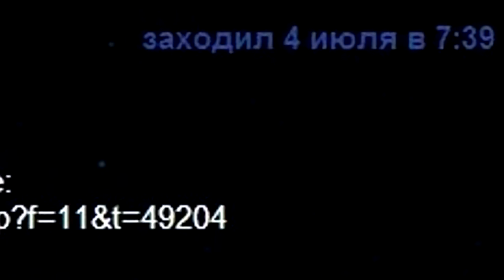Памяти Рината Хасьянова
ВЕСЬ КОСМОПОИСК СКОРБИТ И ВЫРАЖАЕТ СОБОЛЕЗНОВАНИЕ

ХАСЬЯНОВ РИНАТ, Rain (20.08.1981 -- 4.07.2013 в Тольятти) -- поисковик, модератор, активный член группы "Самара-Космопоиск". С 2006 года участвовал во многих экспедициях Космопоиска, в том числе в Москвовской, Кировской областях РФ, занимался IT поддержкой интернет-проектов "Космопоиска". Проживал в Самаре [личная страничка

Р.Хасьянов 4 июля 2013 ехал пассажиром в машине Great Wall на Обводном шоссе Тольятти, из-за трагической ошибки водителя другой автомашины ВАЗ-2115, машину занесло на скорости, она перевернулась, Ринат получил смертельное ранение в аварии, еще 2 пассажира в том же автомобиле получили тяжелые ранения.

Выражаем соболезнования родным, друзьям и коллегам.